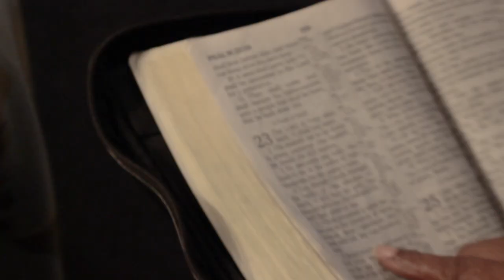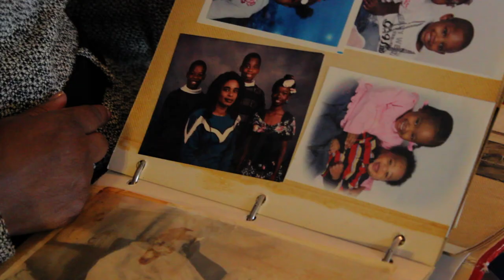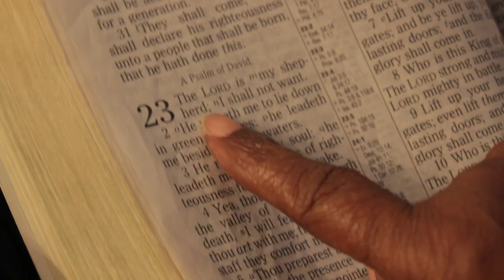Mann Child - Flying Blind (Directed by Time2Reup Filmz)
Music video by "Mann Child" performing 'Flying Blind'. Directed by "ZiPZ" & "ReUp Tha Boss" of "Time2ReUp Filmz".

Mann Child

Filmed on location in Macon, GA